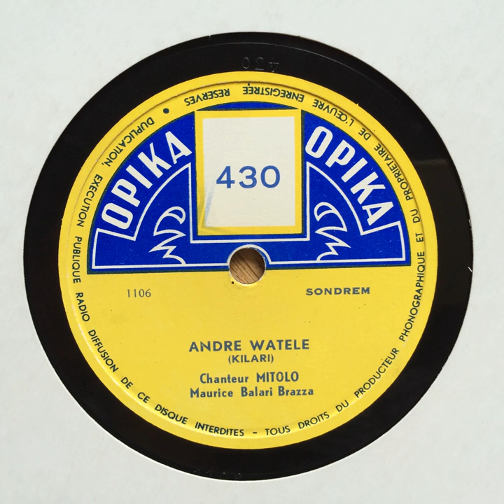OPIKA 430 maurice mitolo - andre watele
early recording of maurice mitolo aka depewe on congolese label opika. likely from 1951. the overmodulated likembe makes it somewhat raw.